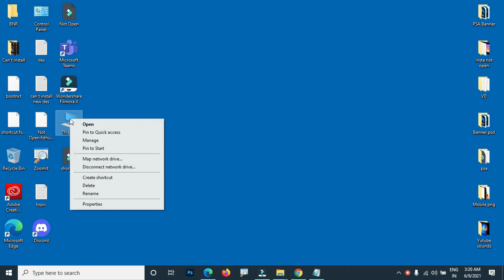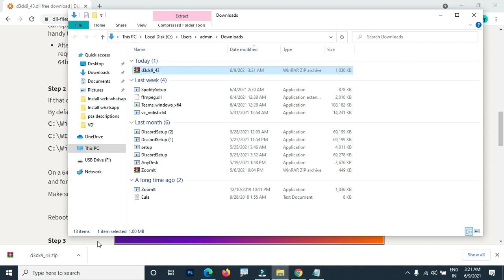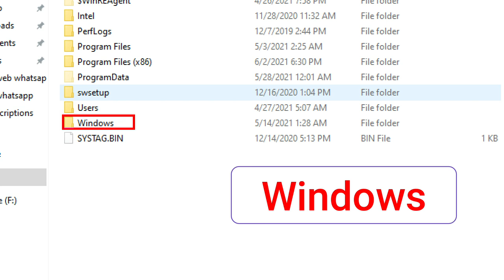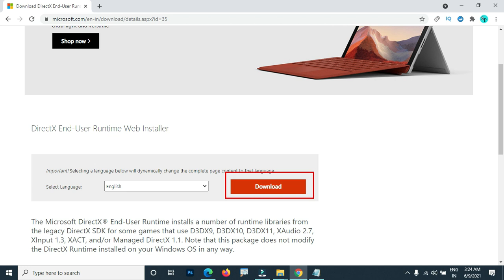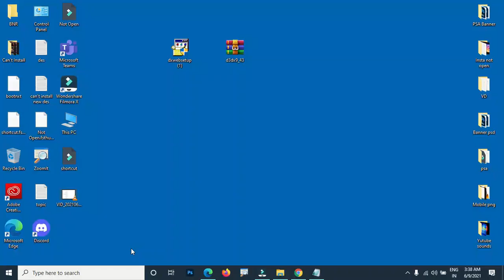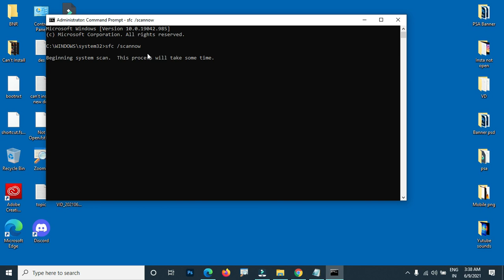How To Fix D3DX9_43.dll Missing Error in Windows 7/8/10 | 3 Solutions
In this video tutorial, i will show you How To Fix D3DX9_43.dll Missing Error in Windows 7/8/10 If you are facing same problem in your laptop and pc then this video is only for you.

So follow the step which is mention on the video..."D3dx9_43.dll Not Found" and "D3dx9_43.dll is Missing" errors are usually caused by DirectX problems or also d3dx9_43.dll missing error happens when the computer overloads with to much data, or when certain system files become missing or broken. You'll most often look d3dx9_43.dll errors when starting certain video games or advanced graphics programs. The d3dx9_43.dll file is one of many files contained in the DirectX software collection. Since DirectX is utilized by most Windows based games and advanced graphics programs, d3dx9_43.dll errors usually show up only when using these programs. D3dx9_43.dll file is an important part of Direct3d 9 Extensions package in Microsoft DirectX for Windows. D3dx9_43.dll is required by graphicds programs like video games etc. Copy d3dx9_43.dll file and pasting to the installation directory of the windows program which is requesting d3dx9_43.dll. This process works for most of the time and is safe. If this doesnot works, you will have to copy and pasting d3dx9_43.dll to your system directory. By default, this is: C:\Windows\System in case you are using Windows 95/98/Me C:\WINNT\System32 in case you are using Windows NT/2000 C:\Windows\System32 in case you are using Windows XP, Vista, 7 If you use a 64-bit version of Windows, then paste d3dx9_43.dll also in C:\Windows\SysWOW64\ Now Reboot your computer. If the problem still occurs, try the following: Open Windows Start menu and select "Run...". Type CMD and press Enter (or if you use Windows ME, type COMMAND) Type regsvr32 d3dx9_43.dll and press Enter. If you can't find windows directory try the following: Open Windows Start menu and select "Run...". Type CMD and press Enter (or if you use Windows ME, type COMMAND) Type %WINDIR% and press Enter. Download and install by following the video tutorial which is mention on the video...